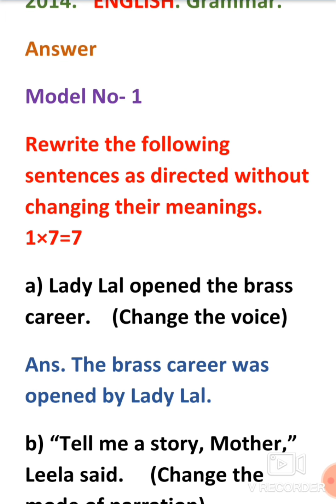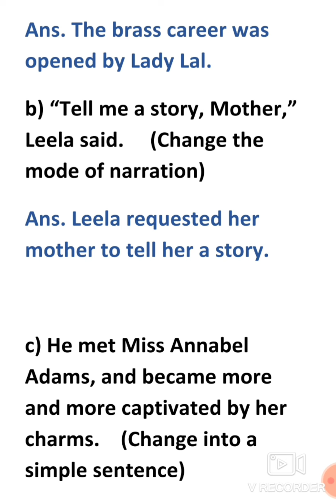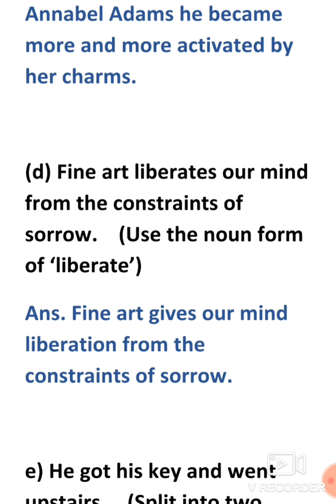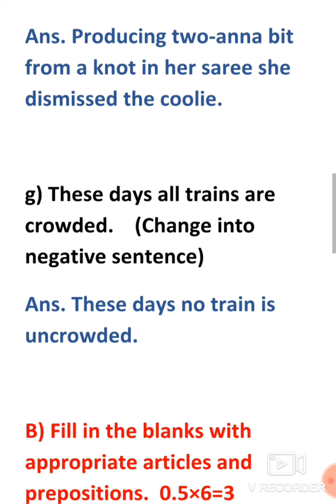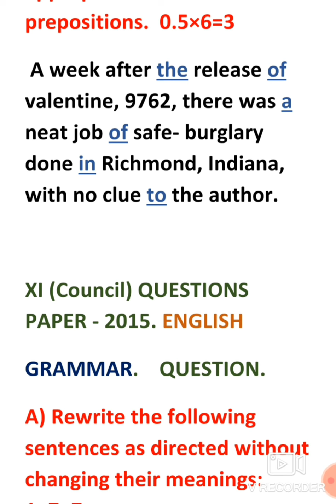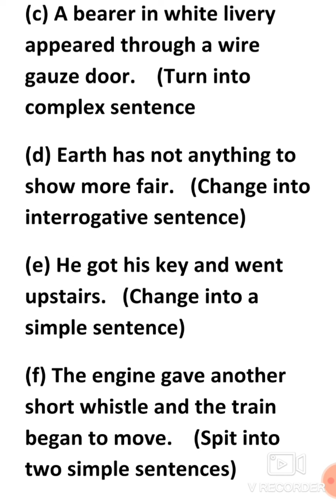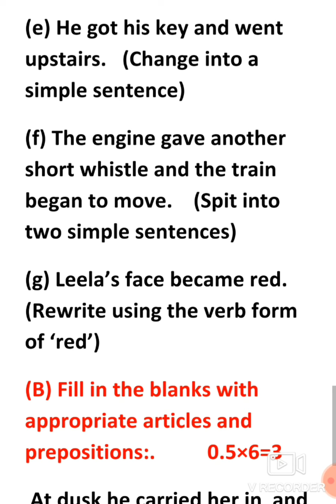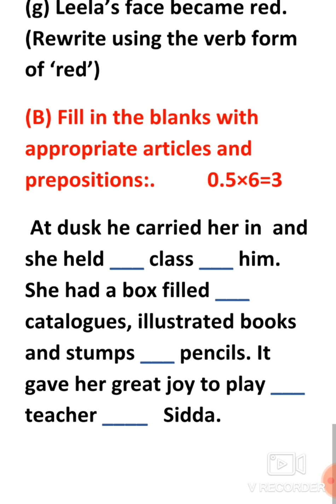গ্রামার||একাদশ|| পাঠদানে - শ্যামসুন্দর পসারী|| Grammar|| XI-2014-15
একাদ্শ শ্রেণির সিলেবাসের উপর ভিত্তি করে কতকগুলো অ্যাক্টিভিটি টাস্ক করার চেষ্টা করেছি। এগুলো প্র্যাকটিস করলে উচ্চ মাধ্যমিক পরীক্ষায় তারা গ্রামার গুলি অতি সহজেই করতে পারবে বলে আমার ধারণা। উচ্চ মাধ্যমিক পরীক্ষায় যে ধরনের গ্রামারের প্রশ্ন হয় সেই ধরনের গ্রামার পরপর অ্যাকটিভিটিতে দেখানো হবে। নবম দশম ও দ্বাদশ শ্রেণীর ছাত্র ছাত্রীরাও এগুলো অনুসরণ করলে তাদেরও অতি অবশ্যই উপকার হবে।